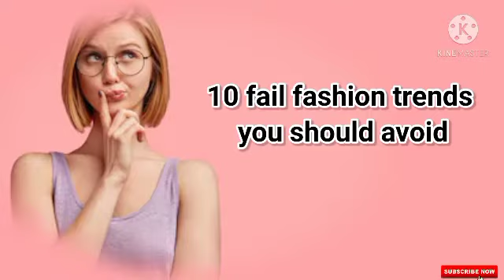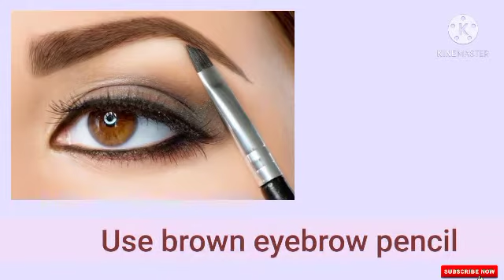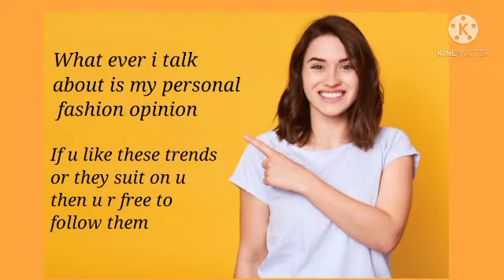10 Fashion trends that make you less attractive / ugly 🥴 || ये चीजें भूल कर भी मत करना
Hii
This video is all about Some fashion trends that no longer Attractive . I have discussed about  10 fail fashion trends that need to be stopped.

About Komal Thind👇
Lovelies ♥️
I am a fashion designer and I am going to help you to improve your dressing sense and share tips regarding latest fashion .